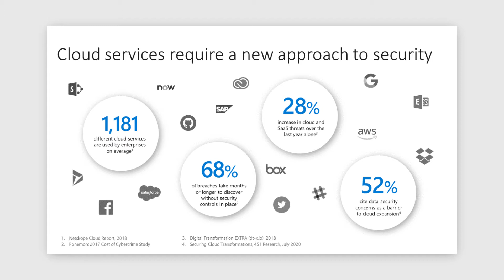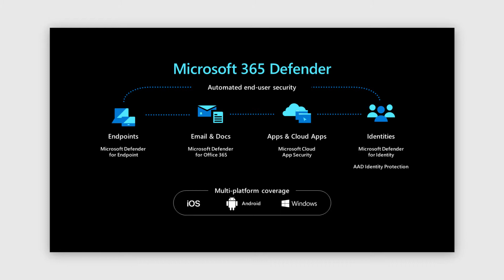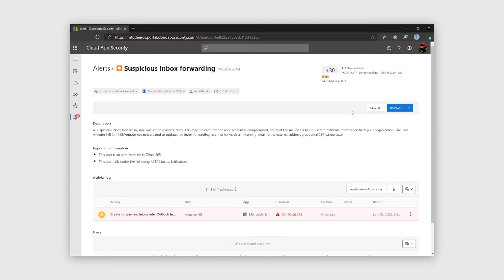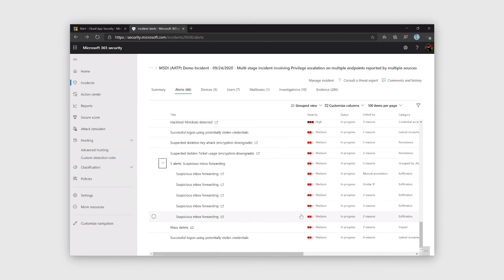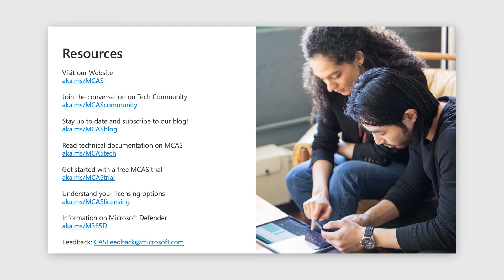Prevent sophisticated attacks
Take a tour of Microsoft Cloud App Security with Itamar Falcon and deepen your understanding of the powerful integration with Microsoft Defender.